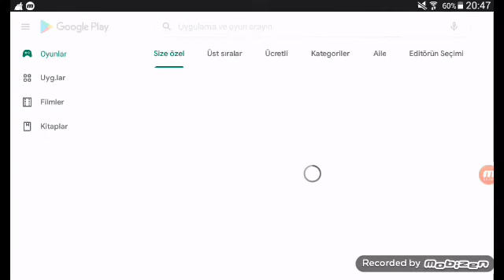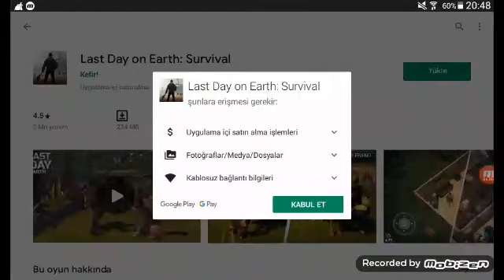Rucoy online 1.bölüm mete ile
Vs atamadık adamla